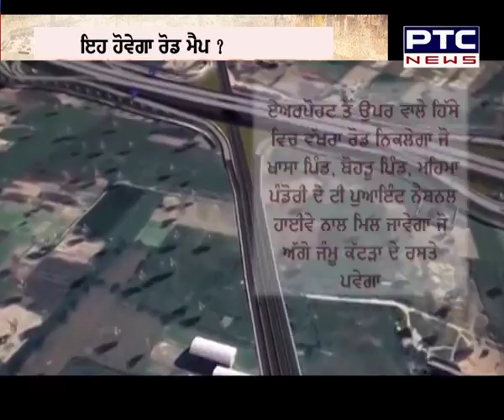ਘਟੇਗੀ ਦੂਰੀ ਵਧੇਗੀ ਆਮਦਨ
🔹ਦਿੱਲੀ-ਅੰਮ੍ਰਿਤਸਰ-ਕੱਟੜਾ ਐਕਸਪ੍ਰੈਸਵੇ ਪੰਜਾਬ ਦੇ ਇਹਨਾਂ ਪਿੰਡਾਂ ਤੇ ਸ਼ਹਿਰਾਂ ਵਿਚੋਂ ਹੋ ਕੇ ਗੁਜ਼ਰੇਗਾ